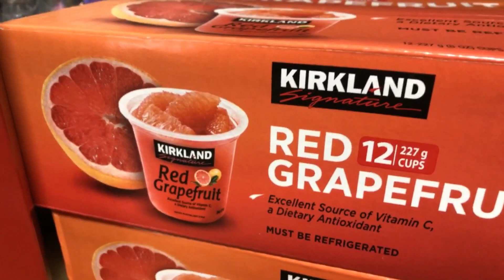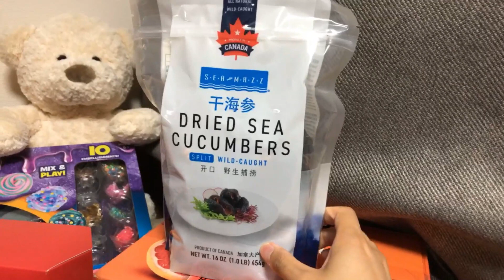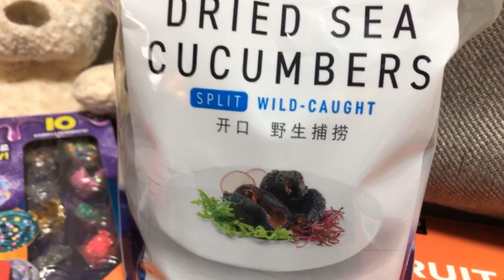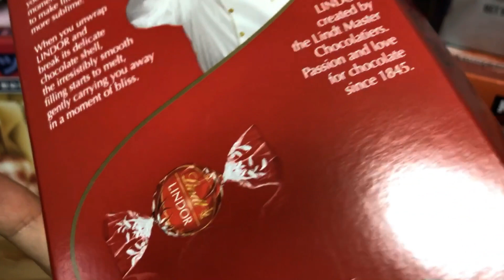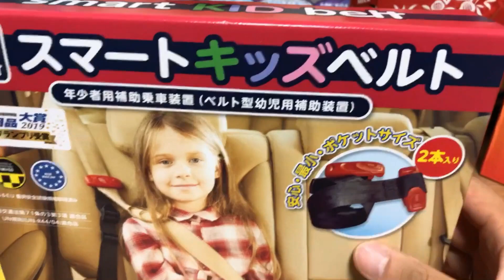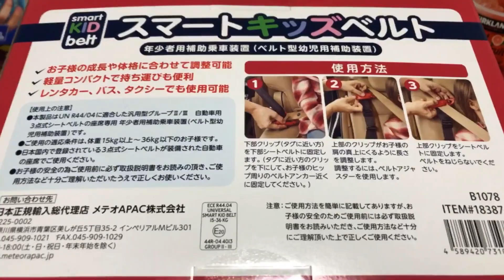【コストコ購入品紹介】幻のグレシラを遂にゲット!?半年ぶりの再入荷の噂を大調査【2021年9月1回目前編】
コストコラジオでは、コスっぷるの2人の日常とコストコのワクワク感をラジオでご紹介♪

コストコの2021年9月1回目の購入品紹介です！
品薄でみんながずっと探していたレッドグレープフルーツカップ。
遂に半年ぶりに再入荷されたとの噂を耳にしてコストコへ調査してきました。

他にもスライムや大人気のリンツのチョコレートなど
購入してきました。

前編と後編に分けて配信いたします♪
こちらの動画は前編となります。